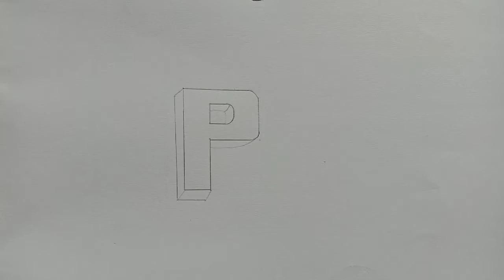How to draw "P" in 3D// easy steps// for beginners//Saumini Drawzz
Hello friends,

In this video u will get a guide to draw "P" in 3D in easy steps method

Watch my previous video how to draw an bold letter 'P' Part-1 see the link given below👇

Material used:-
Dom's pencil
eraser
scale